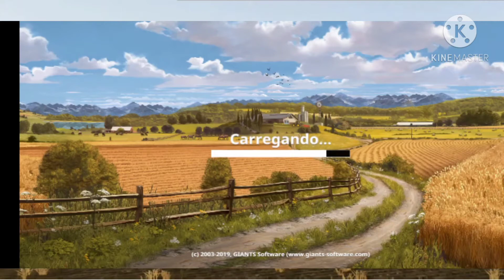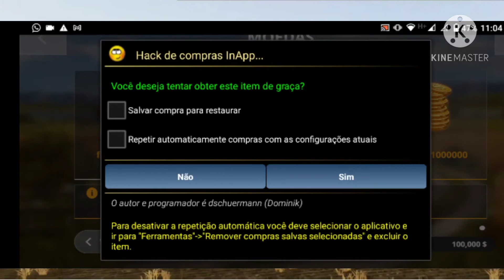fs 20 dinheiro infinito 🤑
como deixar seu FS 20 com muito dinheiro e você não sabe fazer isso e nem qual aplicativo usar.
Não perca tempo assiste o vídeo e depois baixa o APK logo abaixo.

download do APK para você poder fazer o procedimento.